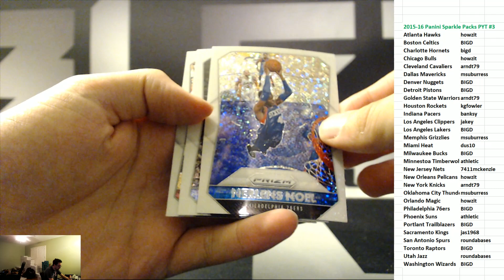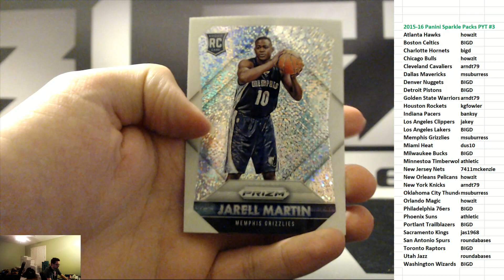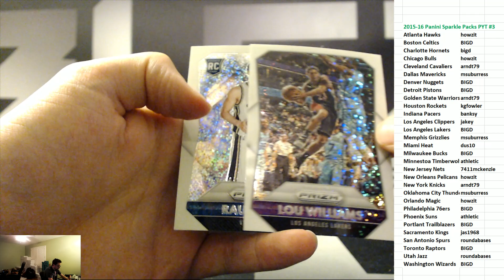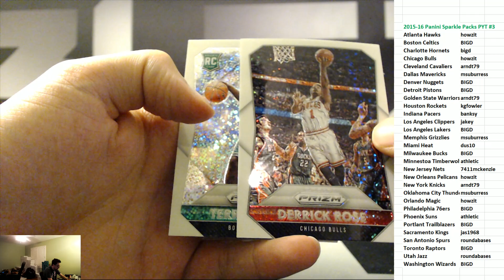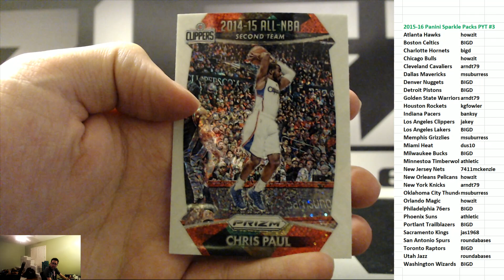2015-16 Panini Prizm Sparkle 5 Box Break PYT #3